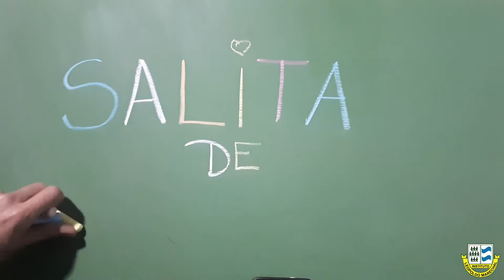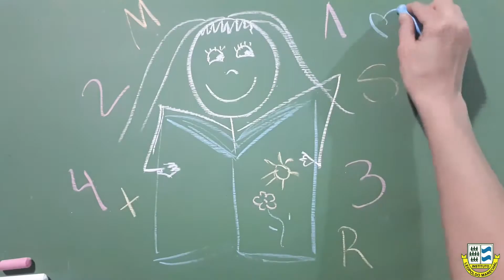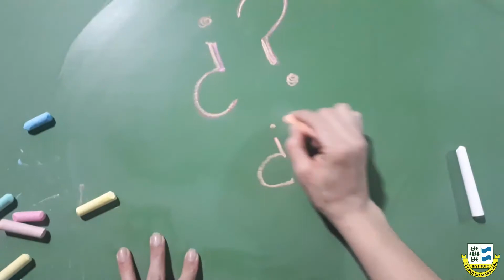Sala de 5: Los/as extrañamos mucho -